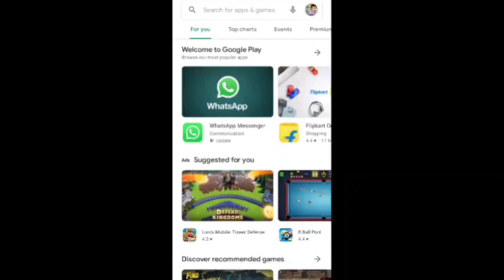DA2 ∆ Talk about new update and testing of Quick play | My sniping skills | Mini Militia Classic DA2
( Join the Developers group to access the Download link )

(Download link)

Welcome to Alpha Phase 2.5 testing! (v0.1.7 Profiles)
- Profiles are **starting** to show data. This is WIP data. i.e., It is incomplete, not likely final, and only shows ranked Quick Play game data. Rank and Experience are still missing, etc.

- Known issues abound, but know that some (very few) people who quit games are not getting their scores counted correctly.

Battle online in a 2D Halo Soldat like version of the original stickman shooter

Back by popular demand and under new [old] management. Appsomniacs is re-launching a classic version of Doodle Army 2. The Miniclip version will remain in the store for those who enjoyed it and they can to continue to do so. Thanks for your patience as we take a step back and regroup and rally around our classic offering, and as a base of operations to launch our new initiatives with the Doodle Army Franchise including advancing this classic version in a new, but very familiar, direction. In the words of Sarge "We ain't got time to be dead."

Experience intense multiplayer combat with up to 6 players online or 12 using local wi-fi. Train with the Sarge and sharpen your skills in offline Training, Co-op and Survival modes. Shoot a multitude of weapon types including the sniper, shotgun and flamethrower.

Features explosive online and local multiplayer warfare! Intuitive dual stick shooting controls. Open world maps utilizing rocket boots for extended vertical flight. Zoom control, melee attacks and dual wield ability with modern and futuristic heavy duty weapons and grenades. Play team based battles in this fun cartoon themed cross between Soldat and Halo.

Doodle Army 2 Mini Militia aka DA2, sequel to the original stickman shooter Doodle Army, was created based on player feedback and suggestions. We love to hear your ideas so thank you and keep them coming!